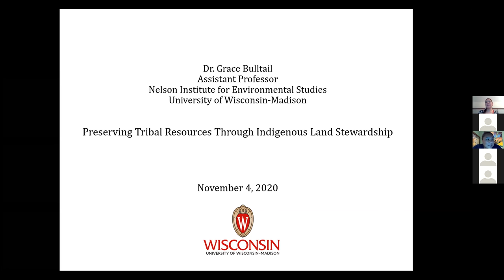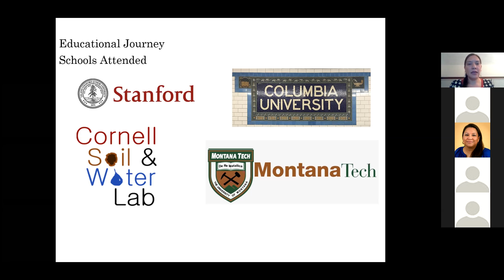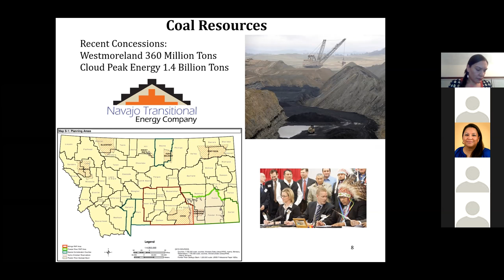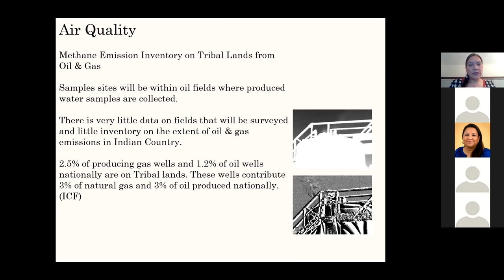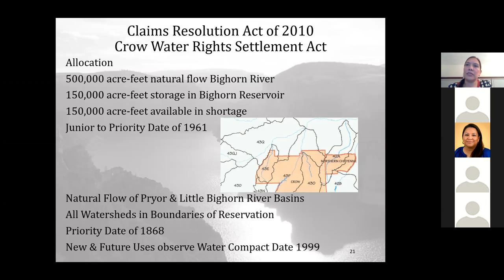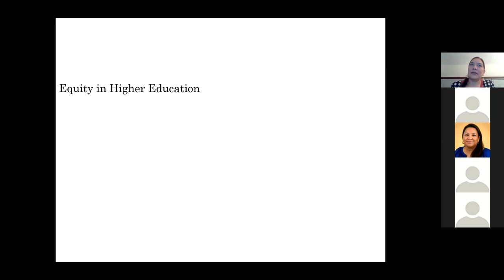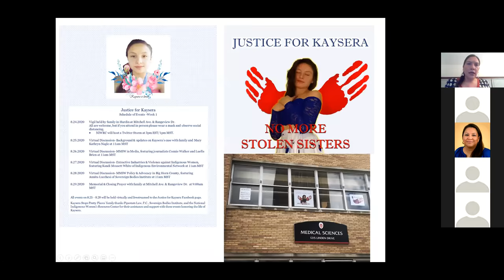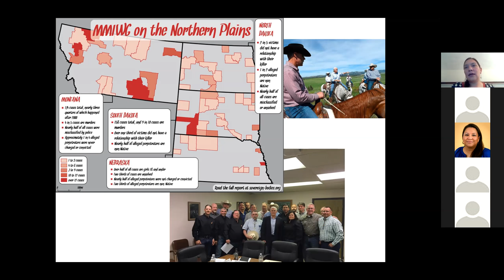Native American Heritage Month Opening Lecture by Dr. Grace Bulltail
Presentation will focus on how Dr. Grace Bulltail’s research work has evolved from studying the impacts of natural resources development to building capacity in tribal communities. Her experiences as an engineering professional on water resource infrastructure projects and water management programs for tribal governments have also informed and directed her research on tribal lands. Bulltail examined the policy challenges for tribal governments managing resources in complex regimes that intersect state and federal policies. Her continued research work includes assessing how impacted communities may strengthen their authority to govern and protect their waterways and research framework stresses that effective sovereignty is tied to overall resource management. Lastly, she will share her experience as a STEM educator and advocate for Native American and Indigenous students through leadership in the American Indian Science and Engineering Society (AISES), the urban Indian community, and student organizations.

Dr. Grace Bulltail (Crow & Mandan, Hidatsa, Arikara), is an Assistant Professor with the University of Wisconsin-Madison. She is an AISES board member and a Sloan scholar alumni.

Sponsored by: NAECC in collaboration with the Division of Diversity and Inclusion, Sloan Indigenous Graduate Partnership (SIGP) Program, Native American and Indigenous Studies Program, and Purdue University student chapter of the American Indian Science and Engineering Society (AISES).

November 2020